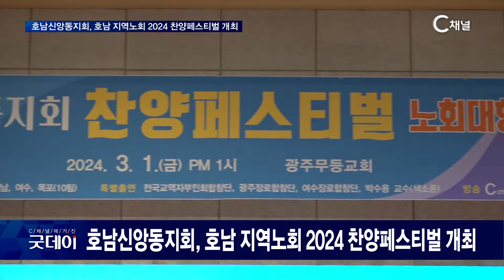[C채널 단신] 예장 통합 호남신앙동지회 찬양대회 '복음의 씨앗이 뿌려진 믿음의 유산'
2024/03/05 방송

 대한예수교장로회 통합 소속 호남지역 목회자와 평신도 지도자 등으로 구성된 호남신앙동지회가 호남지역 노회 대항 찬양페스티벌을 열고 찬양의 뜨거운 열기로 꽃샘추위를 녹였습니다.
 3월 1일 광주무등교회에서 열린 이번 노회 대항 찬양페스티벌에는 군산노회와 전서노회 등, 지역 10개 노회의 참여와 광주장로합창단과 여수장로합창단, 전국교역자부인회찬양단, 색소포니스트 박수용 교수 특별초청 공연 등의 순서가 이어졌습니다.
 호남신앙동지회가 처음으로 마련한 이번 노회 대항 찬양페스티벌에서 대상의 영예는 전남노회가 차지했고, 우수상은 전주노회, 3위는 여수노회가 차지했습니다.

김성기 목사 / 호남신앙동지회 회장
2024년 찬양 페스티벌 대상 전남노회!

 찬양 경연대회에 앞서 김성기 목사의 인도로 진행된 예배는 상임부회장 서순석 목사의 기도, 서부지역노회장협의회 회장 박종숙 목사의 말씀 봉독과 전주대학교 이사장 차종순 목사의 설교, 광주교단협의회 직전회장 남택률 목사와 전북기독교총연합회장 서종표 목사, 총회 정치부장 권위영 목사의 격려와 축하, 증경총회장 안영로 목사의 축복의 기도 순서로 진행됐습니다.   호남신앙동지회장 김성기 목사는 환영 인사를 통해 “복음의 씨앗이 뿌려지고 순교의 아픈 흔적이 많이 흐르는 호남지역 광주에서 열리는 찬양페스티벌을 통해 아름답고 풍성한 믿음의 유산을 남기는 소중한 사명을 회복하기를 소망한다”고 전했습니다.

이 찬양 페스티벌을 준비하는 과정에서 교회가 하나가 되고 노회가 하나가 되는 이 모티브를 통해
한국교회의 부흥과 단합의 그리고 성장의 모델이 될 수 있는 행사를 기획하게 된 겁니다

* 시청방법
- IPTV: KT Olleh TV 235번, SKB Btv 304번, LG U+ 272번
- 케이블: 티브로드 227번, LG헬로비전 290번, 딜라이브 305번, 현대HCN 548번, CMB 97-2번